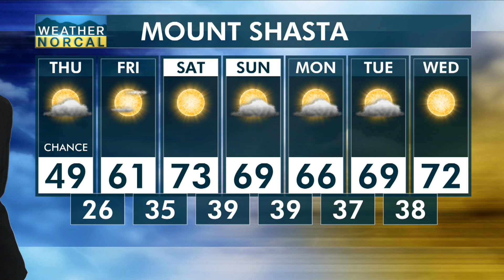Siskiyou Thursday, Oct 17